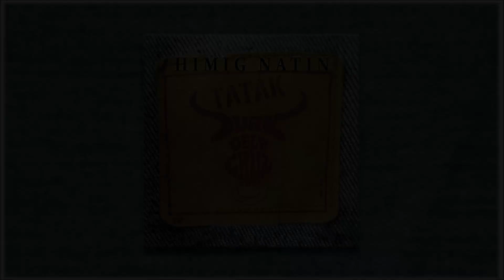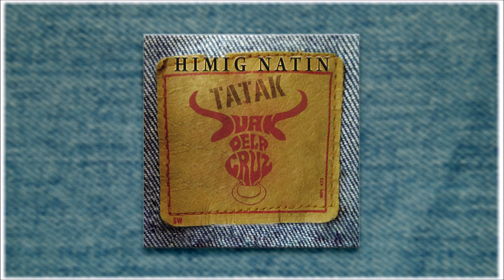Juan Dela Cruz - Himig Natin (Audio)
PolyEast Records Corporation
The company comprises two divisions – PolyEast Records Corporation which produces local
artists and distributes independently produced albums and PolyEast/EMI Publishing together
the worlds largest and most successful music publishers.

PolyEast management is headed by professionals who are veterans in the music business.
Their expertise has made the company one of the top record companies in the Philippines.

Currently the local artist in its roster are Martin Nievera (the top recording artist), Bamboo
Mañalac (former vocalist of the band Bamboo), Zsa Zsa Padilla, TJ Monterde, Sassa Dagdag,
Chan Millanes, Drei Raña and others. Other top acts who have independently produced their
albums are being marketed and distributed by PolyEast Records.

PolyEast is expanding its artist roster and has started doing collaborations with record labels
from the SouthEast Asian region.